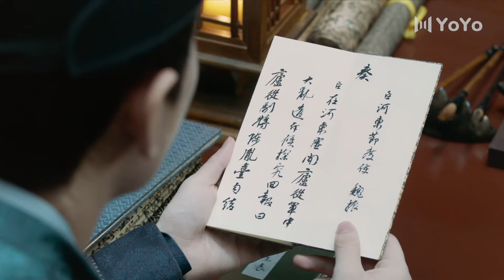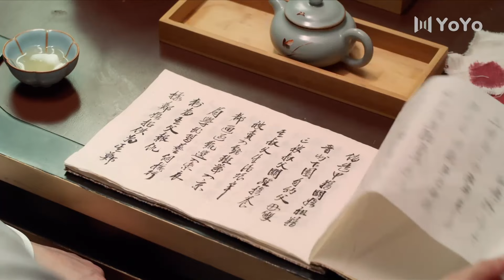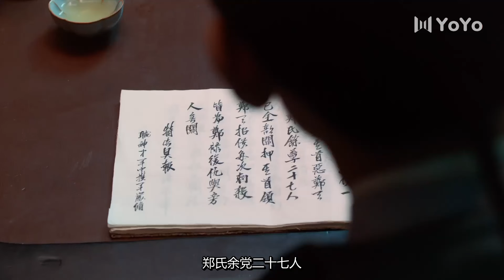🍬【Full Movie Version】陛下要睡觉，門外偷看的宦官立馬嚇得連連後退！ 🍬